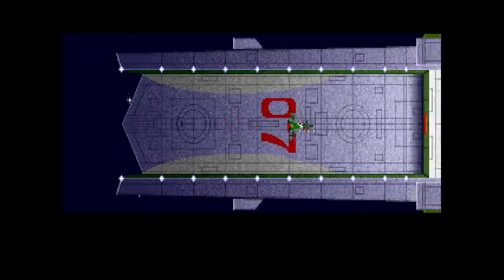Wing Commander Playthrough - McAuliffe System, Mission 1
First mission in the McAuliffe system.  Iceman's right.  The scimitar is a slug!